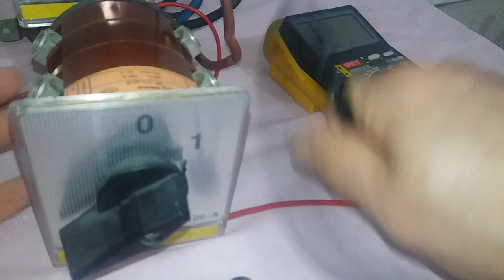Pako Şalter Nedir/NasılÇalışır/ İç yapısı Detaylı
Tüm iç yapısı ve kontakları sökme ve inceleme Detaylı